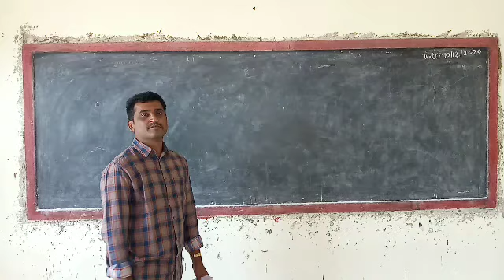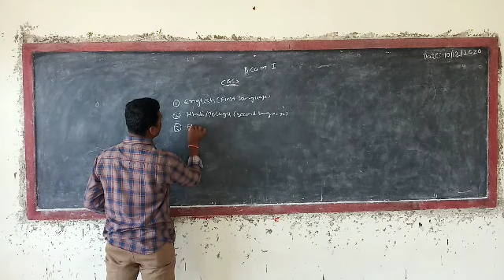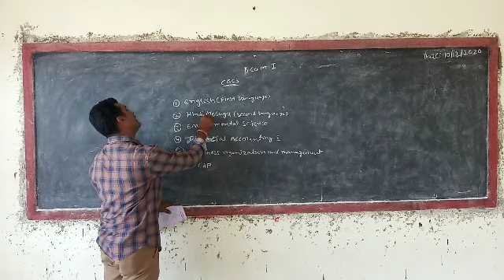B.com1st Sem (Introduction)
Subjects